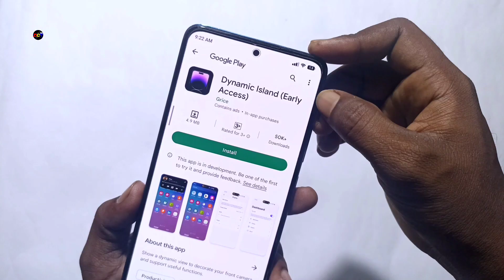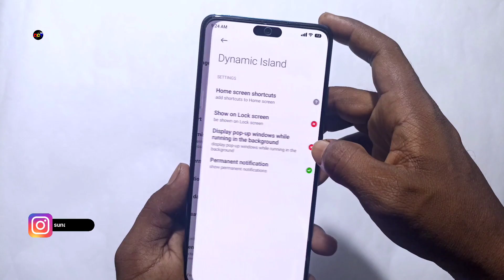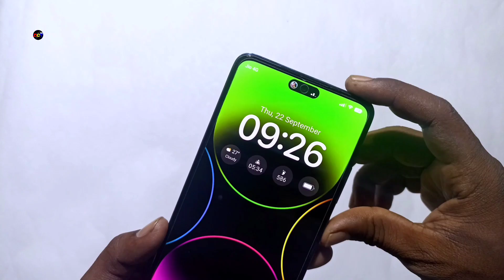iPhone 14 Pro Dynamic Island Hands On ! | Dynamic Island Feature Any Android Phone | Dot SM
Finally humne aapne xiaomi smartphone me iphone 14 pro dynamic island ko enable karlye hai, agar aapbhi aapne kisi bhi android phone me iphone 14 pro dynamic island feature enable karna chate hai to ae video end tak jarur dekhna.

Redmi Note 11 Pro + 5G (Mirage Blue, 6GB RAM, 128GB Storage
Xiaomi Smartphones 🔥
POCO X3🔥
Realme 9 5G SE
LED Ring Light 🔥
Cover Topics
1. iPhone 14 Pro Max Dynamic Island Festure
2. Dynamic Island Feature Any Android
3. iPhone 14 Dynamic Island
4. Get Dynamic Island Feature On Android
5. Apple iPhone 14 Dynamic Island Feature On Android
Credits
Grice
AP14 - Laura2014
Thumbnail :- PixelLab